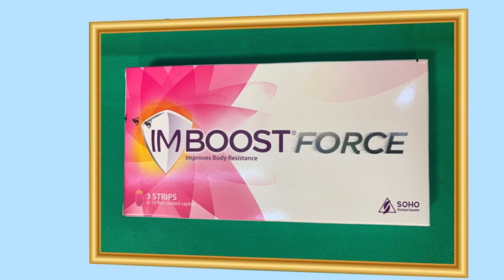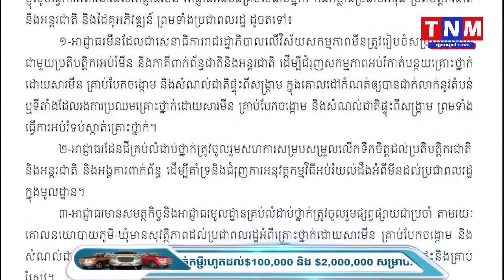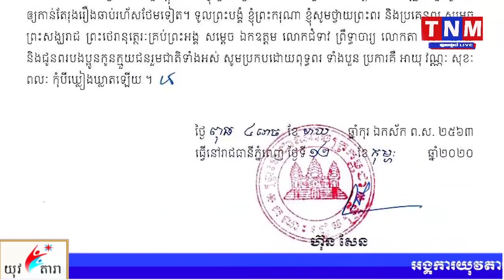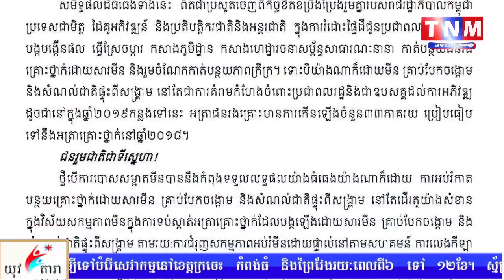ផែនការយុទ្ធសាស្រ្តជាតិ «កម្ពុជាមួយគ្មានមីនឆ្នាំ២០២០» ត្រូវការថវិកាជិត៤០០លានដុល្លារ